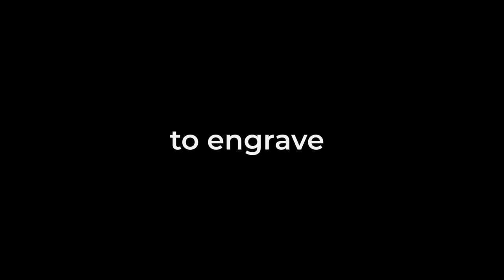xTool P2 advanced CO2 Laser cutter machine 55W Teaser